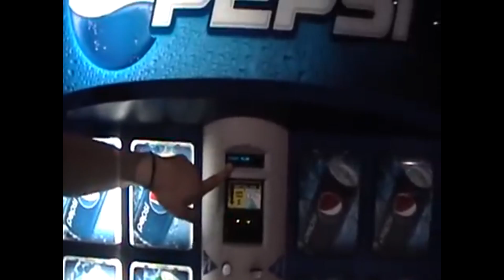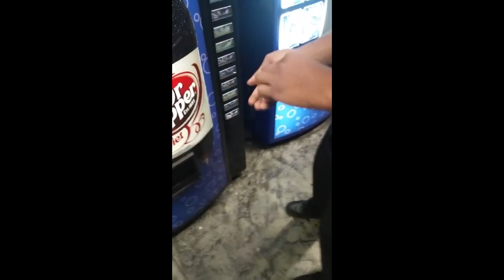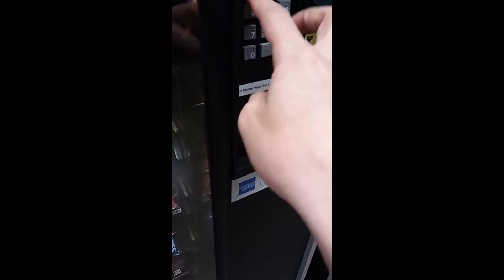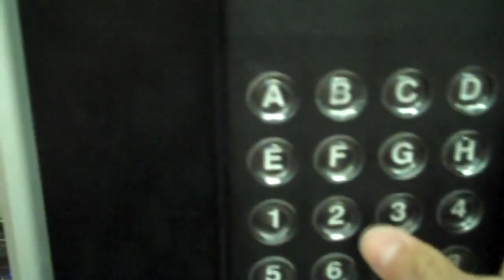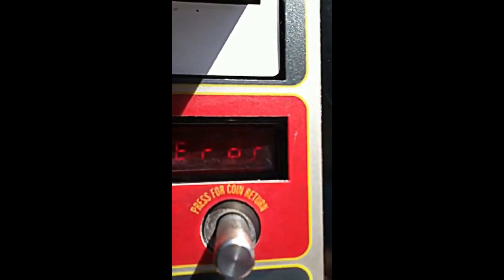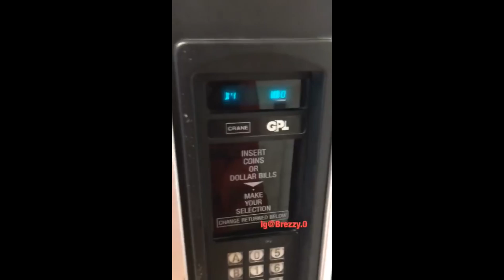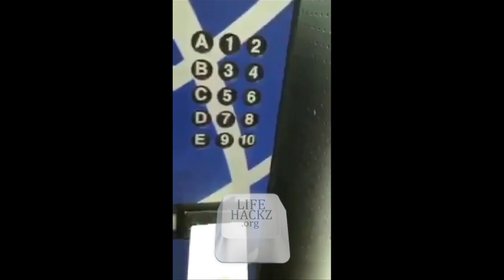TOP 10 VENDING MACHINE HACKS!